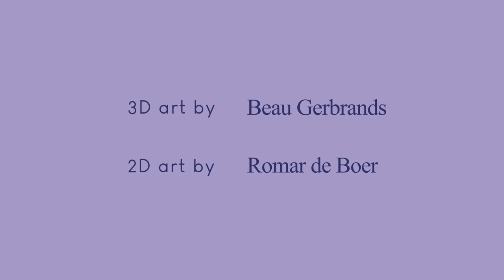3D Character Showcase - Dutch Tide T-Shirt Brand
3D digital character I made based on Romar de Boer's design (owner of Dutch Tide) to showcase the t-shirt of Dutch Tide Brand